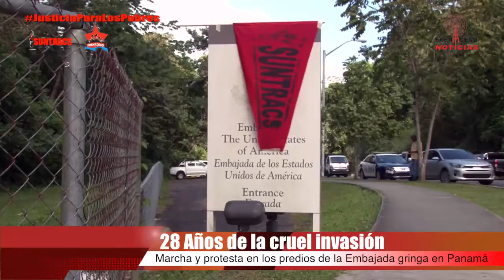FRENADESO Noticias 20 de Diciembre de 2017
A 28 Años de la cruel invasión

Marcha y protesta en los predios de la Embajada gringa en Panamá

Recordando el 20 de Diciembre